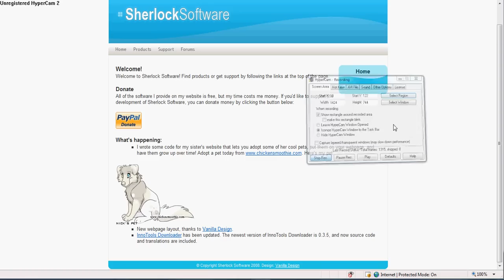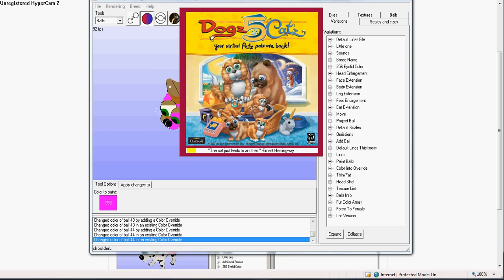how to use petz workshop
INSTRUCTIONS: [DO NOT PLAY PETZ WHILE USING PETZWORKSHOP] what you do is go to sherlocksoftware.org, and download petz workshop, then if you have windows vista, you need to right click petz workshop [shown on video] and hit run as administrator, then you will be able to click a pet without it saying it may be corrupt, for it will never work, but if you hit run as administrator, it will work every time, but you must hit it everytime you open up petz workshop, then once your done changing and playing with your pet, you hit save, then you turn pets on, go to the adoption center, and click the pet breed you made, and it will show the origenal photo of the pet breed you had, but if you click it, the pet you made will appear, i also used petzA, i also got it on sherlock software, and it makes them have babies fast, and you can change their age on it, i did both on this video, if you have any more questions, ill be fine to answer! :D